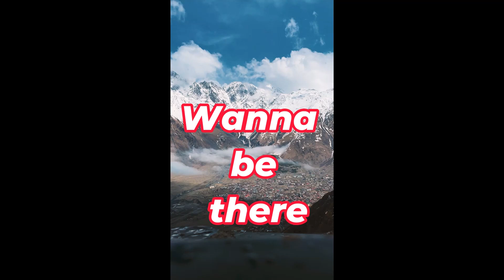Snow Covered Mountain Village